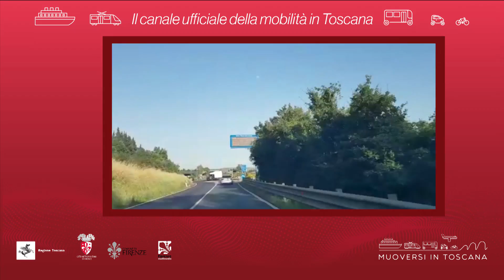Muoversi in Toscana - Edizione delle 10.30 del 2 agosto 2019